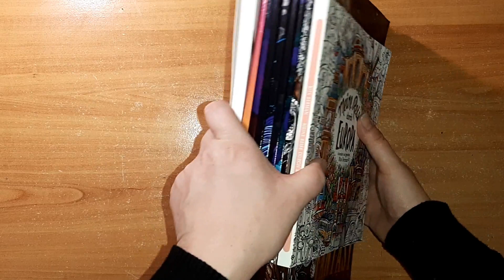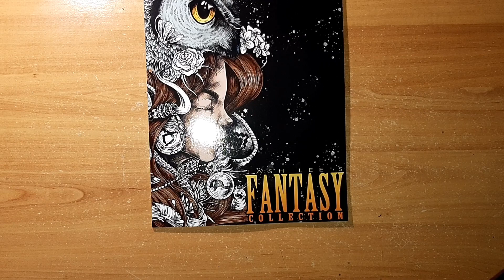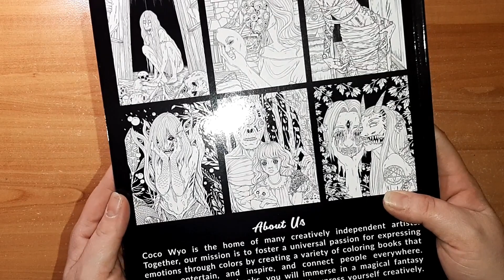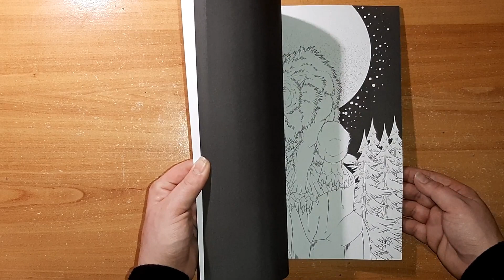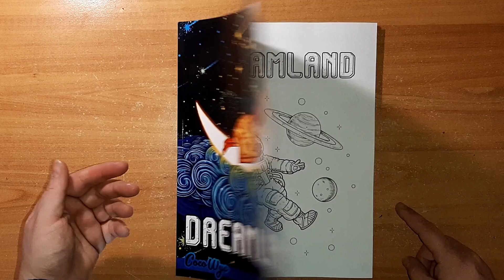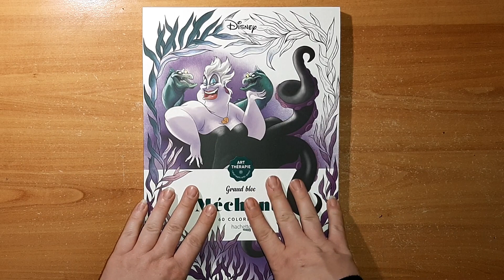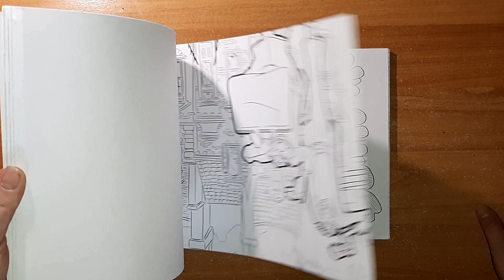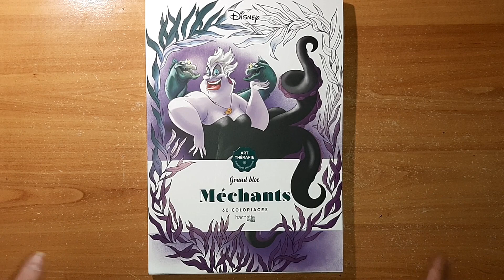Haul, craquage - coloring book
Bonjours, je vous souhaite un bon visionnage.

Rita Berman
carrés Boules de poils
A Million Magical Creatures
Creepy Dreams
mystères Disney Grands classiques 9